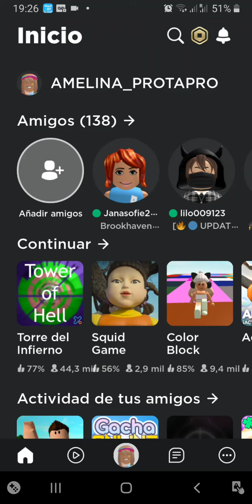☆NATURAL DISESTER ROBLOX☆